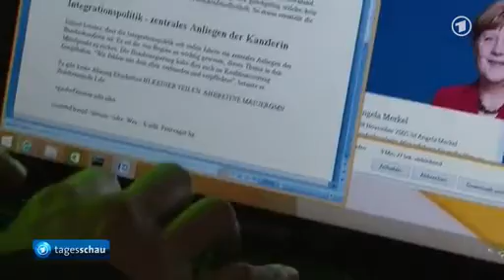Spionage im Kanzleramt: Offenbar Virus auf USB-Stick entdeckt